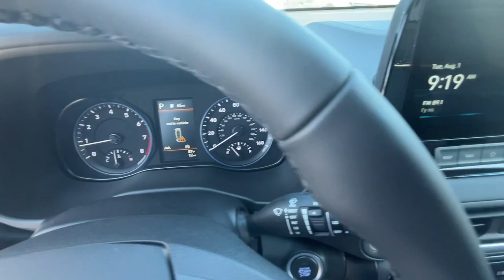2023 Hyundai Kona Newnan, Peach Tree, Carrollton, Grantville, Palmetto, GA 2C51179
Lunar White New 2023 Hyundai Kona SEL available in Newnan, Georgia at  at Southtowne Hyundai Newnan. Servicing the Peach Tree, Carrollton, Grantville, Palmetto, GA area.

800 Bullsboro Dr.

2023 Hyundai Kona SEL Convenience Package Lunar White 4D Sport Utility FWD IVT 2.0L 4-Cylinderbr10.25 Touchscreen Navigation Automatic Temperature Control Convenience Package Heated Front Seats Hidden Cargo-Area Storage Compartment Hyundai Digital Key Leather-Wrapped Shift Knob Leather-Wrapped Steering Wheel Option Group 02 Over-the-Air (OTA) Map Updates Power Tilt-and-Slide Sunroof Wireless Device Charging.brNEW- $1250 MUST FINANCE WITH HMFC Prices do not include government fees which include tax tag and title. All prices Include all available discounts and rebates. Specifications and availability subject to change without notice. See dealer for most current information. **Consumer must print and present prior to purchase for discounted price.**Employees and their family members are excluded from special pricing discounts**. Priced units must be in-transit or in stock to qualify. Special order location fees for special request units have a $1500 order fee regardless of distance. All images are for illustrative purposes only actual product may vary see dealer for details or questions.